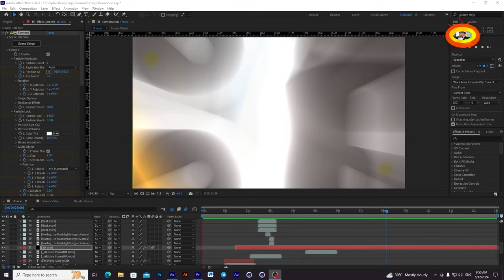(Motion and 3D model) by Adobe After Effect (សម្រាប់សិស្សអនុវត្តន៍)